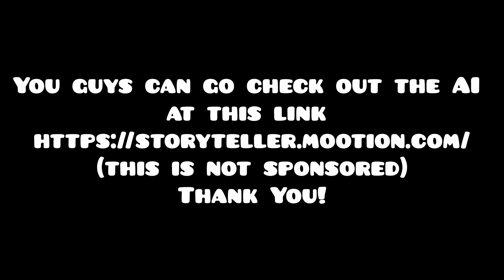Asking AI to make a spiderman edit! I Master Kugan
Asking AI to make a terrible video😅